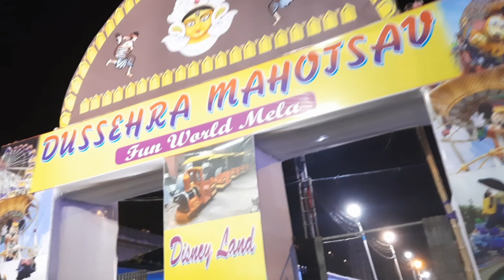Durga puja 2023 II sashti with my family ❤️